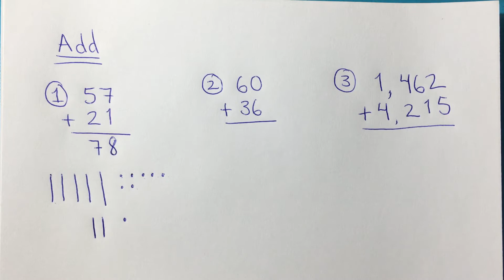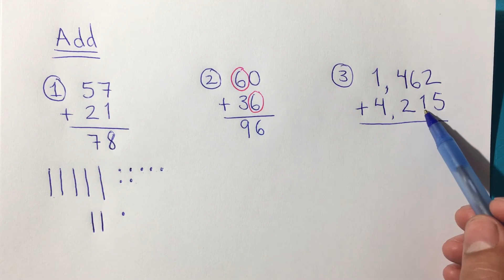A.12 Adding Larger Numbers/ Suma de numeros grandes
Students will be able to add larger numbers.  Los estudiantes podran sumar numeros grandes.